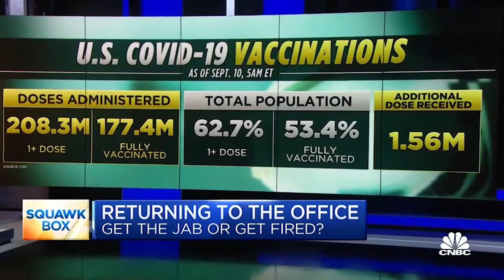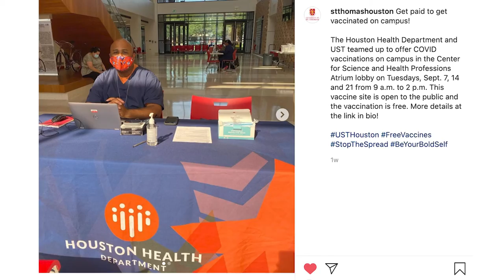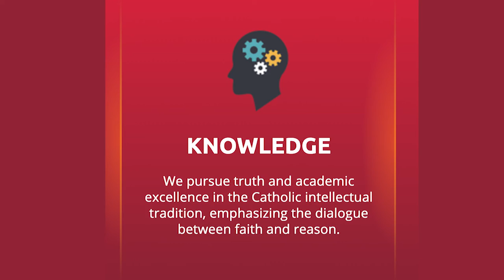The Miraculous Vaccine | The Rundown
Conversations having to do with the vaccine can feel tense and like a non-starter. With a lack of trust and tons of misinformation, how can people be sure about the vaccine? We decided to look to the experts - in science and faith. First, we talked with Dr. Carl Vartian, Infectious Disease Specialist at HCA Houston Healthcare and we included a PSA from Pope Francis and other Catholic leaders from around the world encouraging people to get vaccinated. We also share what University of St. Thomas-Houston is doing to encourage vaccinations on campus.

As many return to the office, tensions flare between the ‘vaxxed and unvaxxed’

Vaccine mandates are coming. Catholics have no moral reason to oppose them.

Urban Dictionary: I’m right, you’re wrong, shut up.

Pope Francis said he doesn’t understand why people refuse to take Covid-19 vaccines